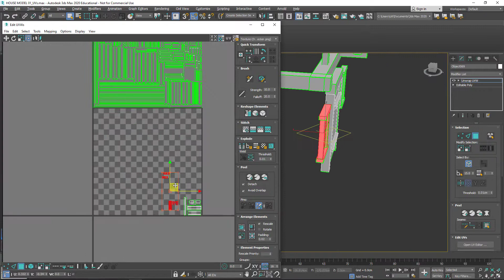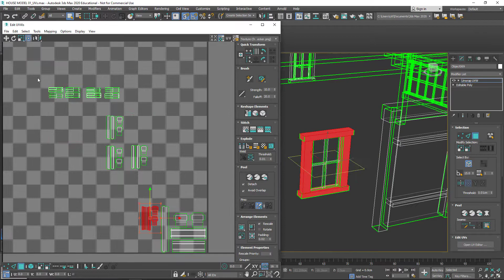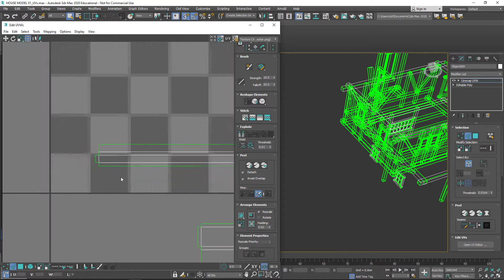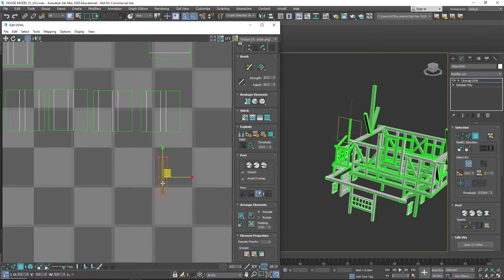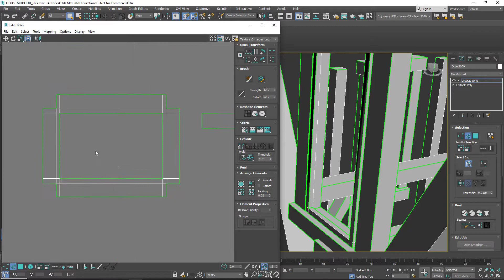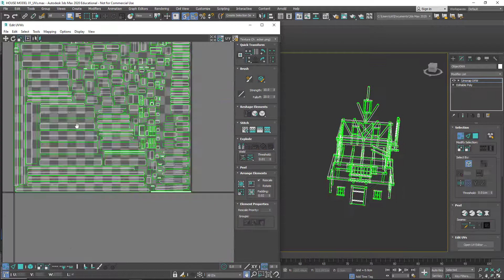3ds Max UV Unwrapping 03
3D House UV Unwrapping - 02
Reference found from Shutterstock.com
Music created from GROOVE PAD